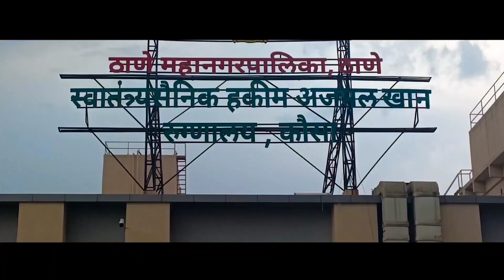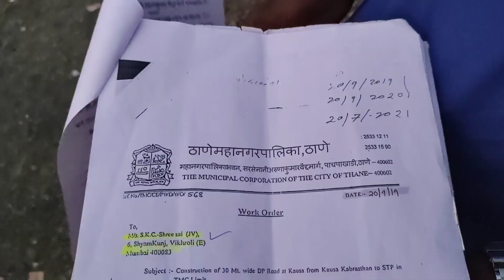शुरू हुआ मुंब्रा अमीना बाद के रोड का काम?. | MUMBAI TV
DZ City By Skyline Enterprises is the most Valuable project in Mumbra – Thane. In this project they are providing the Residential plus Commercial land mark in the heart of Mumbra City.

Visit Site office- S: Skyline Enterprises, DZ CITY, Mittal Ground, Mumbra, Thane - 400612